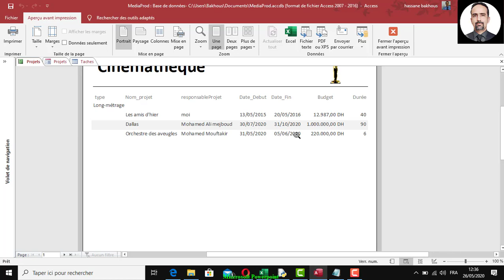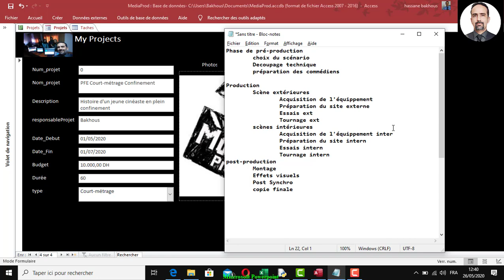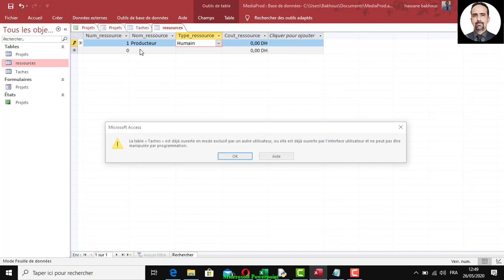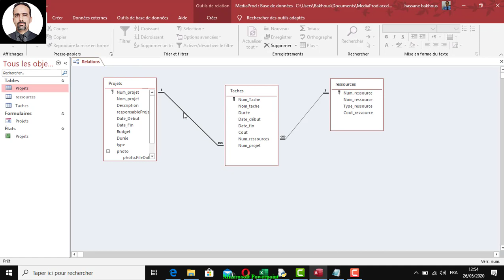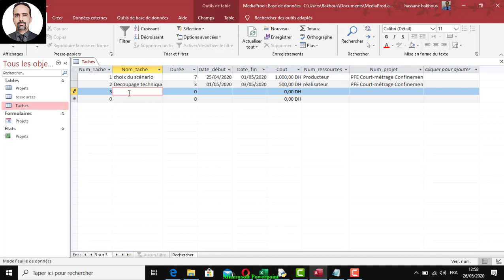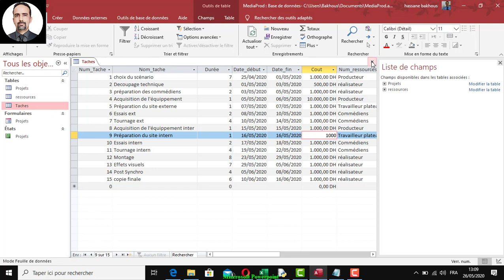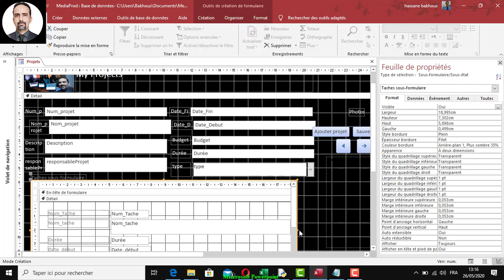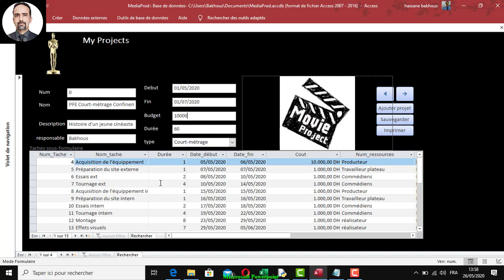Access Taches ressources